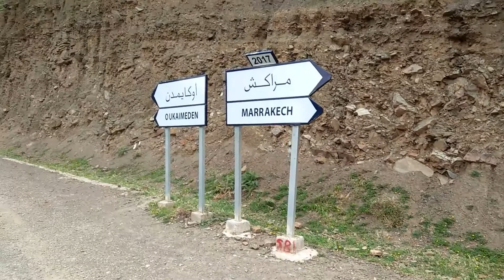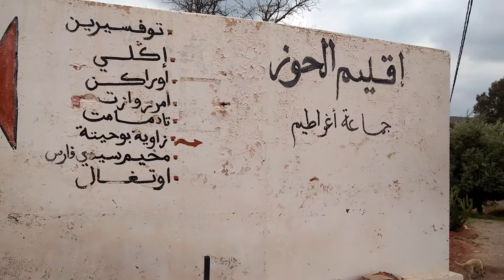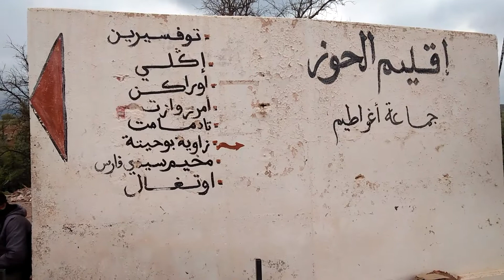أجمل مخيم |مخيم سيدي فارس الجبلي بين أوريكا و أسني |vlog 02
بعيد عن أجواء المدينة أحسن تسركيلة  مشينا لمخيم سيدي فارس بين أوكيمدن و أسني و تحناوت بزااف تالناس ماتيعرفوه
ڤلوك جبال الأطلس الكبير إقليم الحوز قرية سيدي فارس طبيعة المغرب الساحرة
مغامرات بالدراجة النارية
يوجد مخيم قديم و تكنة عسكرية من عهد الحماية أي الإستعمار الفرنسي بالمغرب
مخيم سيدي فارس الجبلي من أجمل المخيمات الجبلية بالمغرب.
يتواجد المخيم بمنطقة سيدي فارس التي توجد بيم منطقة أوريكا و أوكايمدن و أسني.
أجواء رائعة و طبيعة خلابة داخل مخيم سيدي فارس الذي بني في عهد الإستعمار الفرنسي بالمغرب بجانب تكنة عسكرية فرنسية قديمة
يمكن الذهاب إلى مخيم سيدي فارس بجبال الأطلس الكبير نواحي مراكش الحوز عبر طريق أوريكا أوكايمدن أو عبر تحناوت أسني .